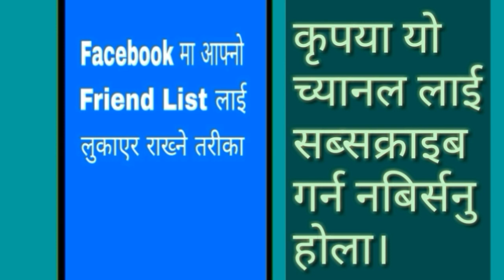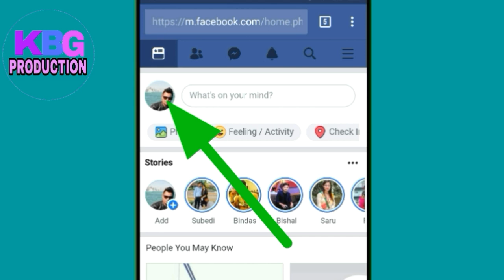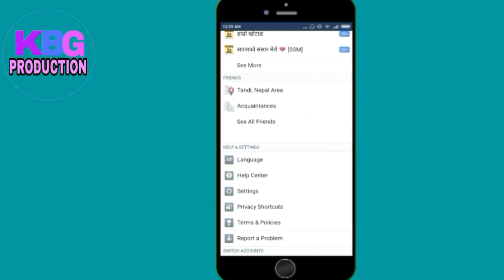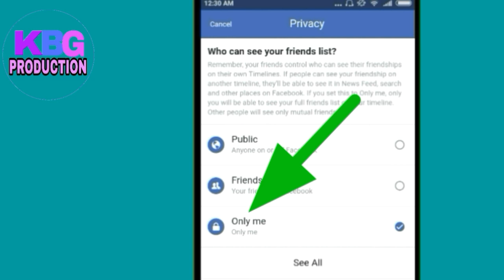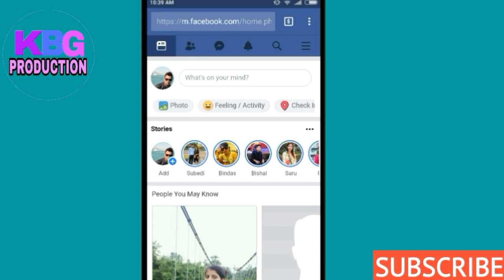|Nepali| How to hide friend list in facebook |By kbg production|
Ask your question

Welcome to Kbg production official Nepali Technical channel.

Hi friends, In this video I have told you about |Nepali| How to hide friend list in facebook |By kbg production|.

Namaskar sabai friends lai:-
Yo video ma maile tapai harulai aafno facebook ma aafno friend list lai kasari lukayera rakhne bhanne barema batayako xu aasa xa abasya pani tapai haru lai yo video man parne chha. video lai like,Comment,Share rw Subscribe garna nabirsanu hola dhanyabad.

About: This Nepali technological channel is based on Nepali language.